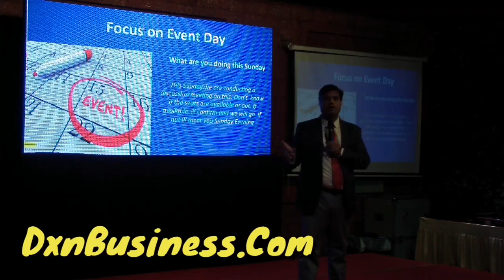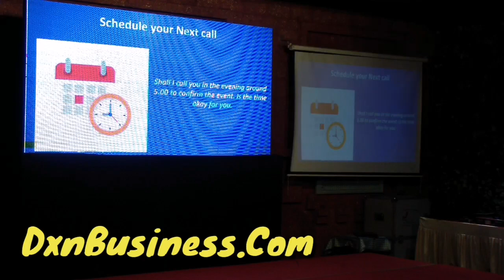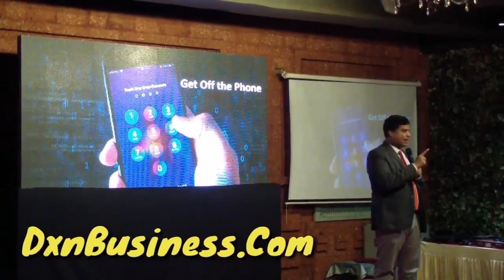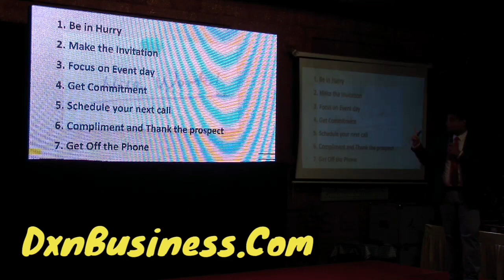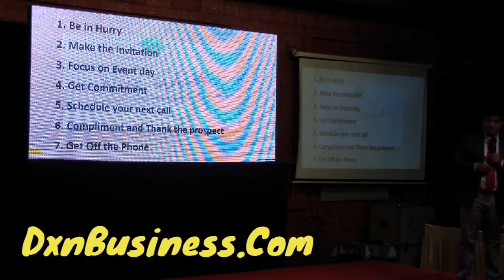Part 3 - How To Invite | इनवाइट कैसे करे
To Join Dxn Contact Suhail Lambay